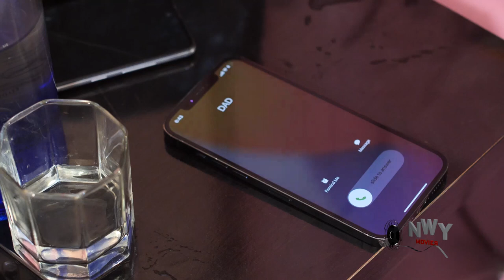I Neva Knw D Poor Guy I Fel In Love Wit After He Helped Me Fixed My Car Is Afta My Riches -New Movie